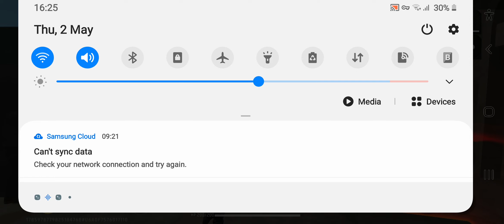2 May 2024